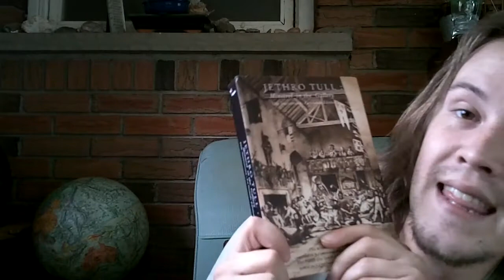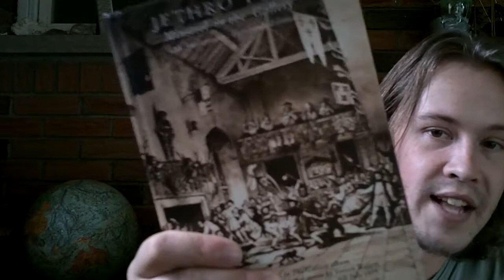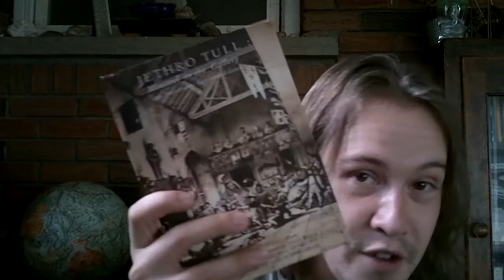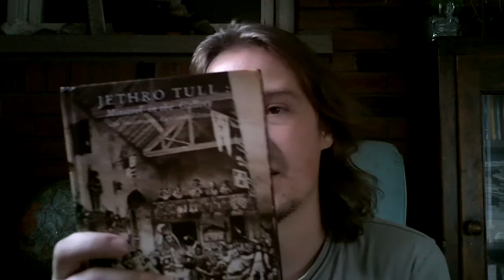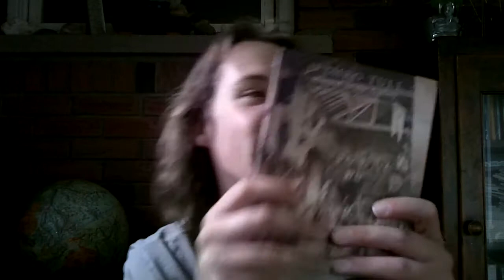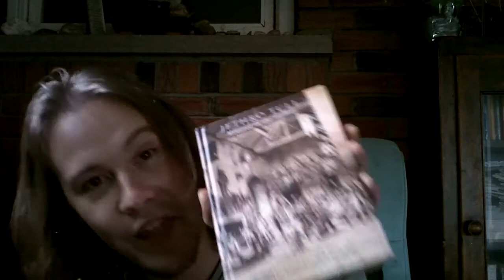The Minstrel in the Gallery by Jethro Tull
1. The Minstrel in the Gallery
2. Cold Wind to Valhalla
3. Black Satin Dancer
4. Requiem

5. One White Duck/Nothing At All
6. Baker St. Muse
7. Grace